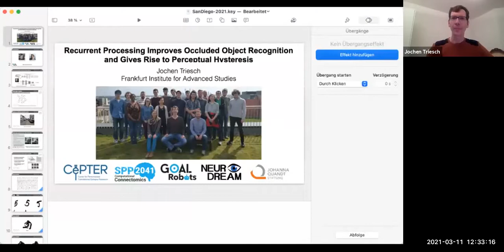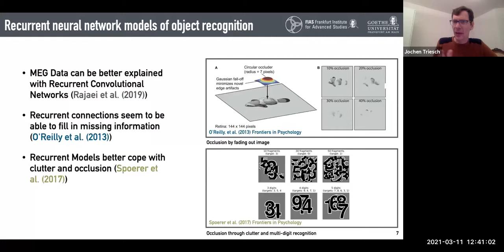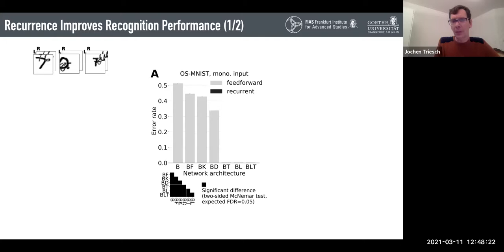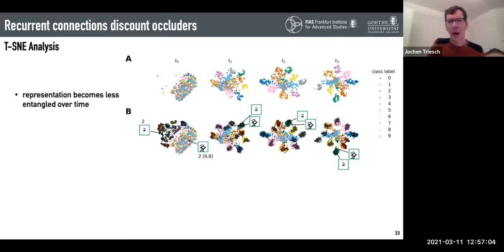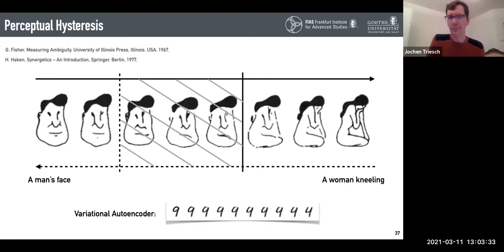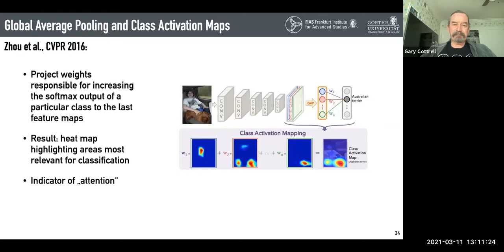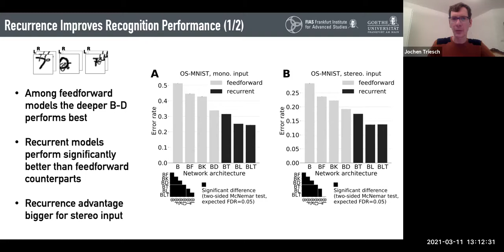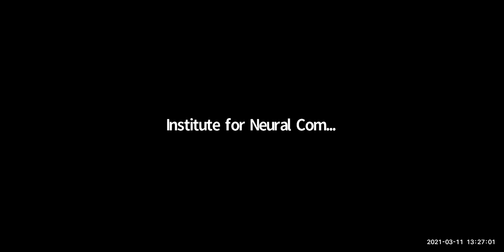Jochen Triesch, Frankfurt Institute for Advanced Studies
Recurrent processing improves occluded object recognition and gives rise to perceptual hysteresis
3-11-21

Presented through the Chalk Talks series of the Institute for Neural Computation (UC San Diego)